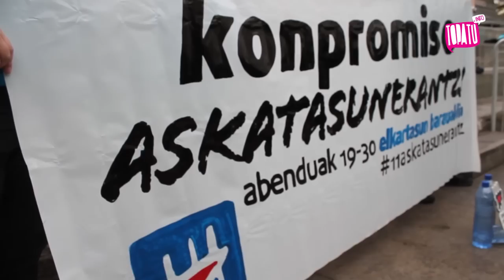'11 konpromiso askatasuneratz!' ekimenaren aurkezpena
'Denak ala inor ez' dinamikaren baitan, hamaika eguneko baraualdia antolatu du Ernaik. Abenduaren 19tik 30era herriz-herri eta eskualdez-eskualde baraualdiak egingo dituzte txandaka. Helburu nagusia izango da gazteak aktibatu eta preso eta iheslarien alde konpromiso txikiak hartzea: "Banderola bat jarri etxean, senideei bisitak egitera lagundu, mobilizazioetan parte hartu, gutunak idatzi...". Bide horretan doa baita ekimenaren leloa: "11 konpromiso askatasunerantz!". Abenduaren 3oean espetxeetara egingo duten martxa jendetsu batekin amaituko dute baraualdia, eta martxan herrietan konpromisoak hartu dituzten gazte guztiek parte hartzea espero dute.